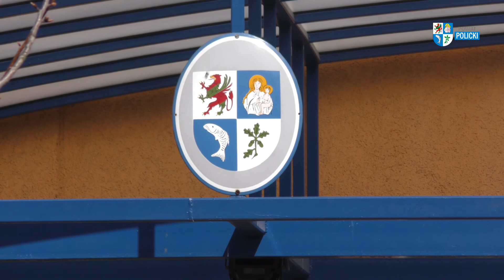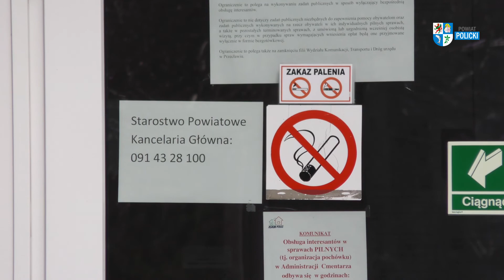Flesz Powiatu Polickiego - 30.03.2020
Apel Starosty Polickiego Andrzeja Bednarka, wsparcie Powiatowego Centrum Pomocy Rodzinie dla osób i placówek, sytuacja w powiatowej oświacie, ograniczenia w funkcjonowaniu Starostwa Powiatowego, działania służb w czasie pandemii i projekt edukacyjny w Młodzieżowym Ośrodku Wychowawczym w Trzebieży.

Program przygotowany przez Internetową Telewizję HB na zlecenie Starostwa Powiatowego w Policach.